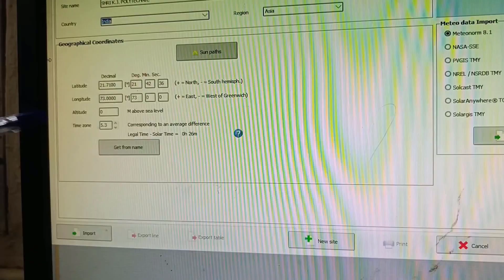Longitude latitude calculation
Mathematical Verification of answers available on the PVsyst software platform.